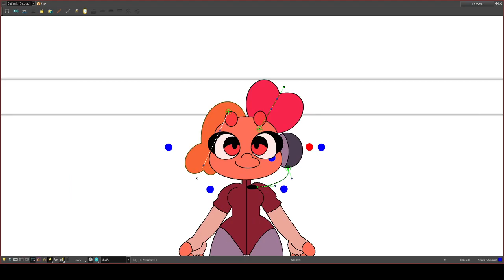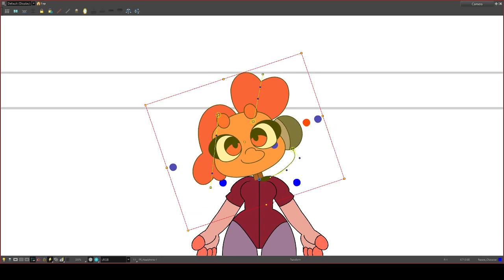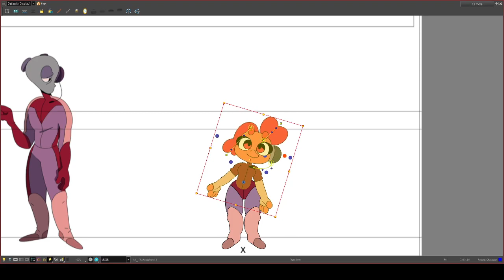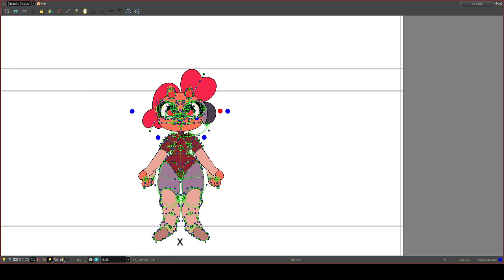CH Anka PreviewRiggV1